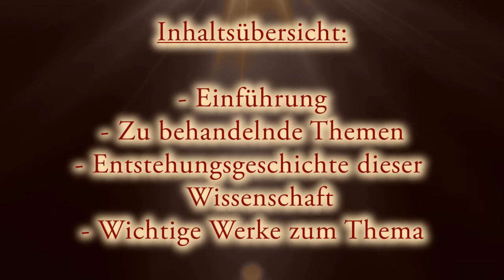Eine Einführung in die Qur`ân-Wissenschaft (Teil 1) - Scheich Hassan Dabbagh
Eine Einführung in die Qur`ân-Wissenschaft - Scheich Hassan Dabbagh

Dieser Unterricht wurde am 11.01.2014 im Rahmen des Islam-Bildungstreffs in Leipzig gehalten.